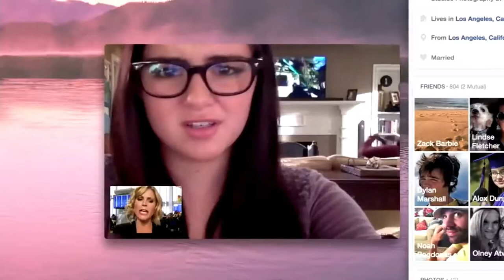MODERN FAMILY | TRAILER 11ª TEMPORADA - LEGENDADO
Série: Modern Family
Emissora: ABC
Temporadas: 9